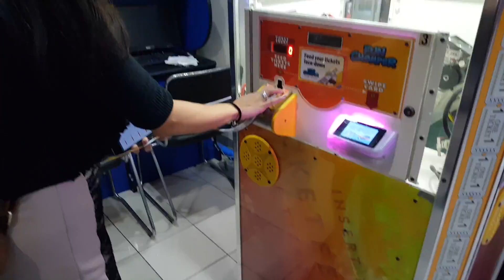Anxiety Ruined My Relationships, here's why that's okay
Be honest with yourself. Are YOU LIVING in the PAST? WATCH THIS! Are you actively trying to move forward or has life hit the emergency brake? As long As You Do Your Part... I'll Respect That
When I'm Gone Vlogs: An Abstractdiscovery

In case I'm not here and you need to ask me something, I made this channel for you. I hope to have the answer or insight you're looking for. I tried my best to cover as much as I could during my time there. Stay safe, do the right thing, apologize but never say sorry, forgive even if you won't forget, fall in love even if you know you'll regret it. But most important, discover your abstract then tell your truth and tell your story. Because someone is going to need to ask you something when you're gone, that's why I created this vlog, "When I'm Gone." When I'm Gone Vlogs: An Abstract discovery

In case I'm not here and you need to ask me something, I made this channel for you. I hope to have the answer or insight you're looking for. I tried my best to cover as much as I could during my time there. Stay safe, do the right thing, apologize but never say sorry, forgive even if you won't forget, fall in love even if you know you'll regret it. But most important, discover your abstract then tell your truth and tell your story. Because someone is going to need to ask you something when you're gone, that's why I created this vlog, "When I'm Gone."